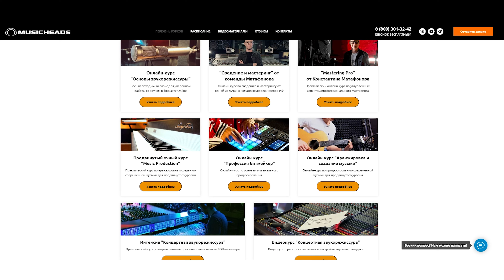ЗВУКОРЕЖИССЕР КОНСТАНТИН МАТАФОНОВ в подкасте про секреты московских студий и как искать клиентов?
Второй выпуск подкаста "ЗВУКОЗАНУДЫ" и мой гость звукорежиссер Константин Матафонов. Работал с большим количеством артистов первой величины и будет делиться студийными секретами в этом разговоре. Поговорили про то, как закончить сведение, что самое главное в студии и как оставаться увлеченным.
Меня зовут Саня Радиотехника - мы начинаем.

00:00 - Интро
01:15 - Как дела?
01:55 - Как искать клиентов
05:24 - Как искать клиентов если ты не в Москве
08:58 - Про мастеринг инженера и рост
16:39 - Про обучение и образование
20:25 - Полезная вставка про образование звукорежиссера
20:53 - Про образование звукорежиссера продолжение
24:35 - Чтобы не забывать, что делать
25:20 - Про Ютуб Кости
27:05 - Делиться знаниями?
31:13 - Про команду
46:53 - Мне написало много людей, которые хотят в команду
50:27 - Когда микс готов?
54:52 - Когда песня сведена?
1:00:37 - Про комнату и сведение в наушниках
1:04:41 - Про идеальную студию
1:19:50 - Про консоль, конверторы и предусилители SimpleWay
1:31:08 - Аутро